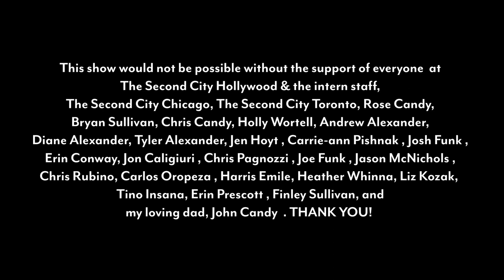Couch Candy with Tom Tully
Tom Tully, actor, improviser and amazing storyteller sits down with JenCandy for a very memorable

Jen Candy, daughter of legendary SecondCity alum JohnCandy, grew up with comedies’ elite as her super funny extended family. Every week, Jen chats with some of her crazy “aunts and uncles” about comedy, life, and their favorite candy! Directed by Holly Wortell.